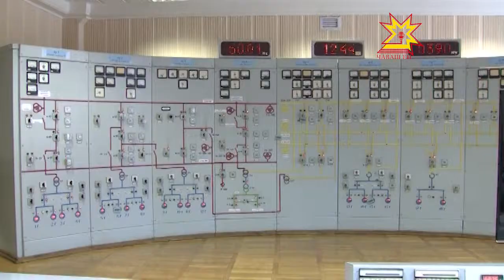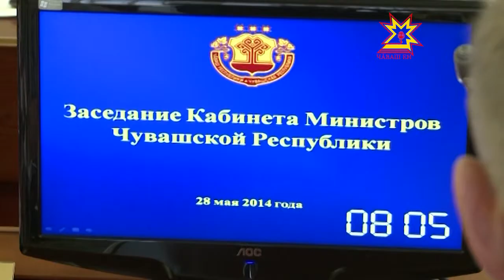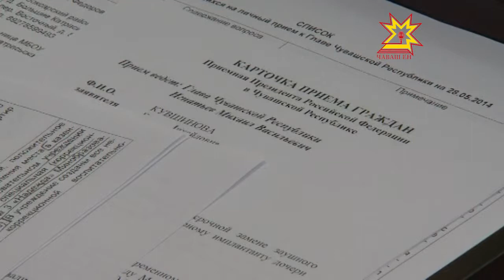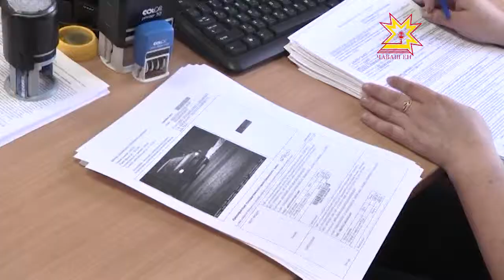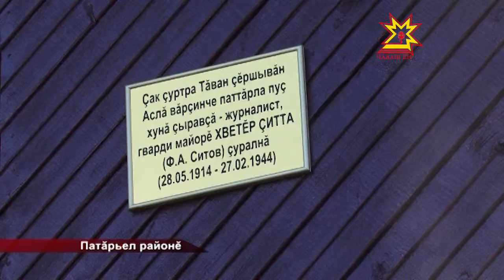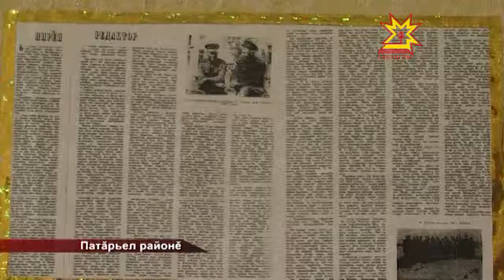Республика 28.05.2014 на чувашском